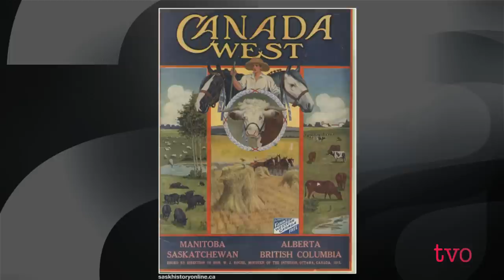Settling Historical Canada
Canadian immigration policy has a checkered past, even as it was essential to building the country we know today. The Agenda discusses how past governments channeled immigrants to diverse parts of Canada.